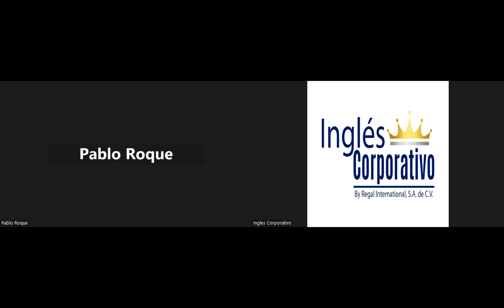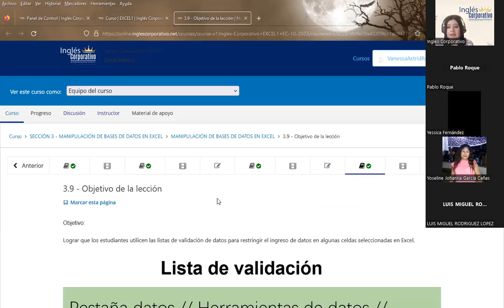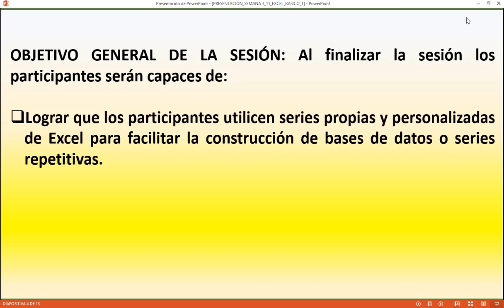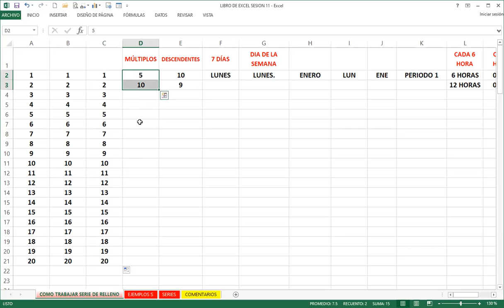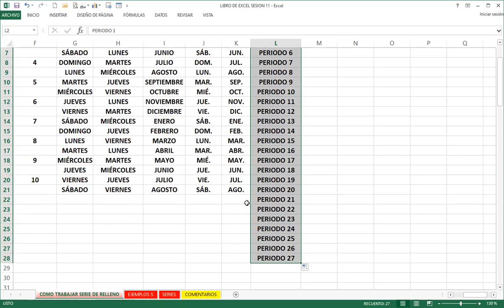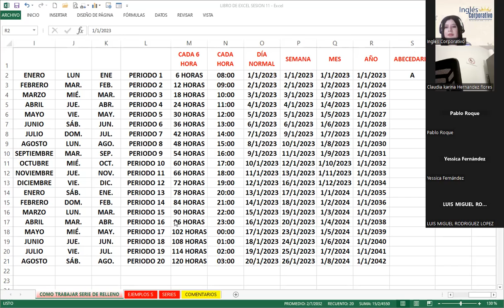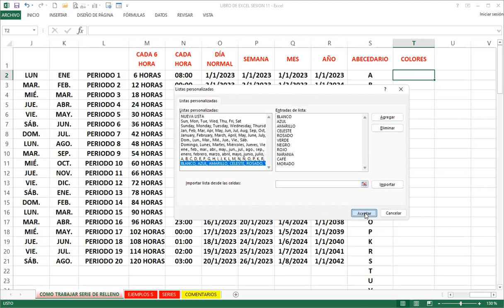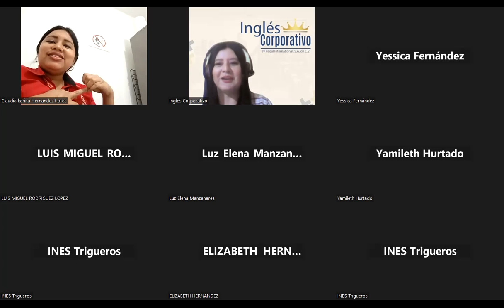Sesión11-18-10-23-Rodríguez-Series de relleno